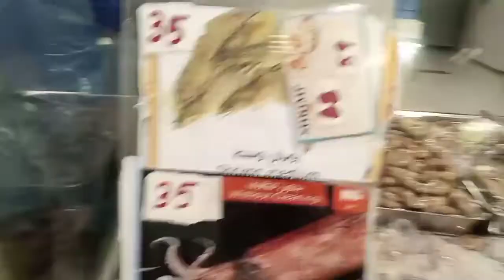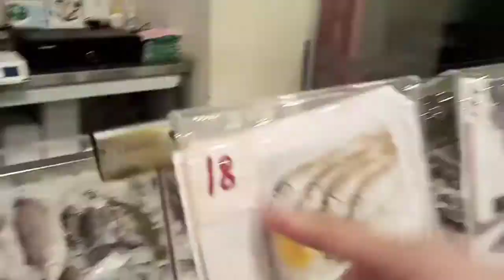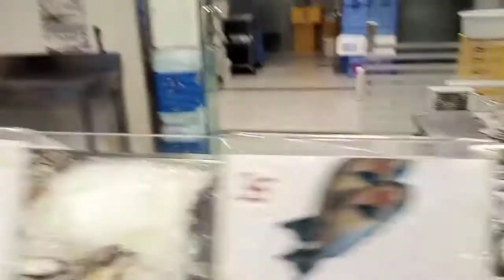Manuel market fish section...mandarin branch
Mga kababayan...isda ba ay miss mu na...sa manuel market mandarin at china Town branch...meron ho sila

Tara sama Tayo..bisitahin tindahan nila

Marami pamimilian...from the ocean of jizan saudi arabia